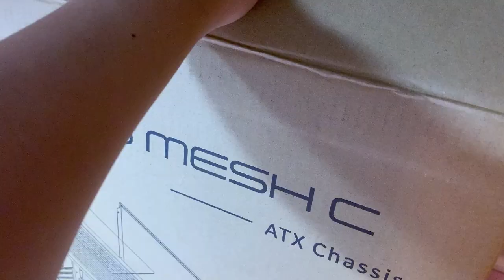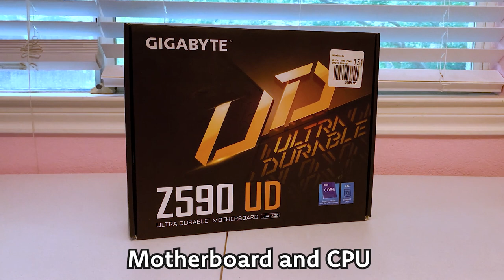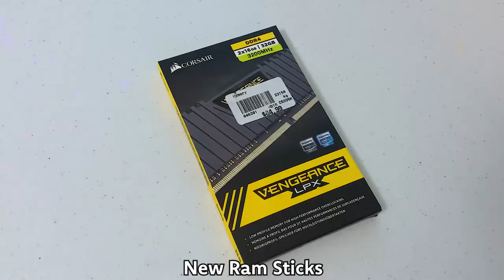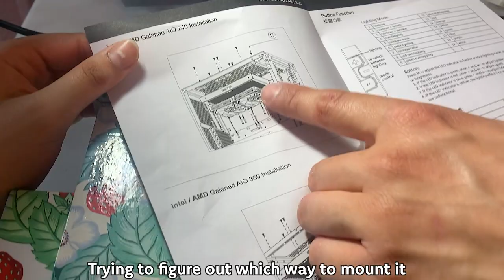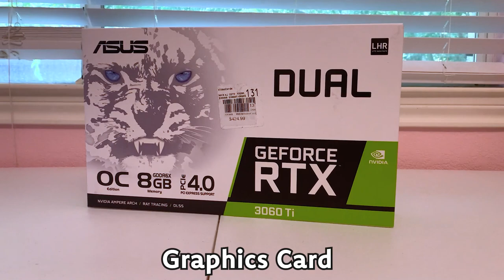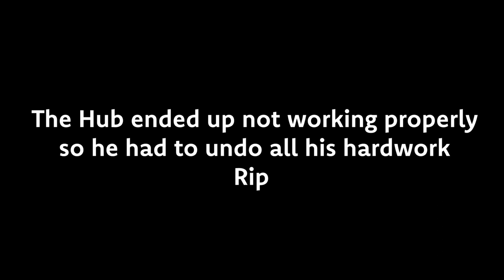Building My Pink PC - (vlog & desk plans)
hi y'all ~ I'm gonna be honest, the REAL title of this video should be "My Brother builds my entire PC while I sit and film everything" - however, I believe the @lgorithm would absolutely hate it lol. This is my first ever "pc build" I've only ever had pre-built pc's before so this is most definitely an upgrade ! We both had fun (at least i hope so) AND I learned a lot. Thanks again big bro 💕

Take care and thx for stopping by ~ Magic ✨

🕒 Time Stamps:
00:00 - making bad financial decisions
00:53 - Desk Plan
02:44 - PC Build actually starts
12:02 - Pink PC is finished !